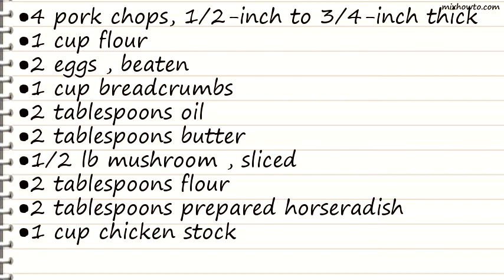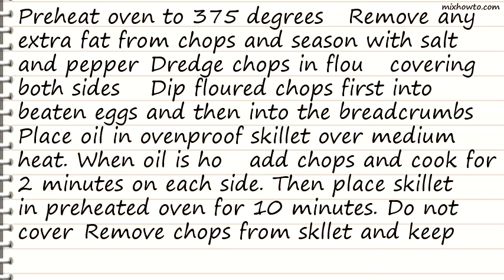Recipe Pork Chops With Mushrooms and a Mild Horseradish Sauce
INGREDIENTS:
●4 pork chops, 1/2-inch to 3/4-inch thick
●1/2 lb mushroom , sliced
●2 tablespoons flour
●2 tablespoons prepared horseradish
●1 cup chicken stock
●1 tomato , cut into wedges